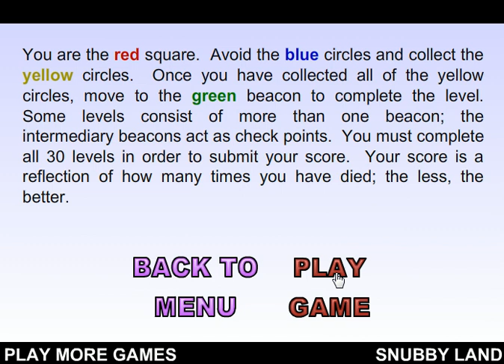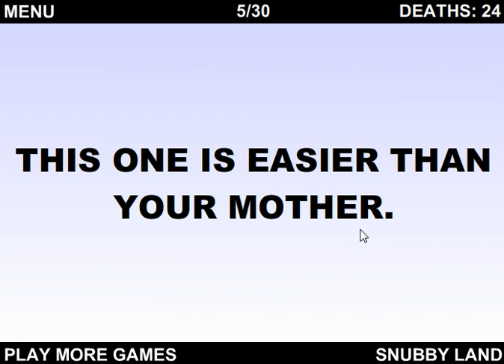Lets Play Difficult Teil 1 Der Anfang